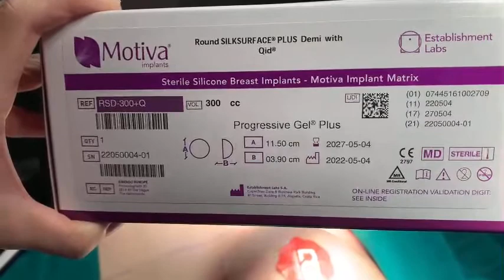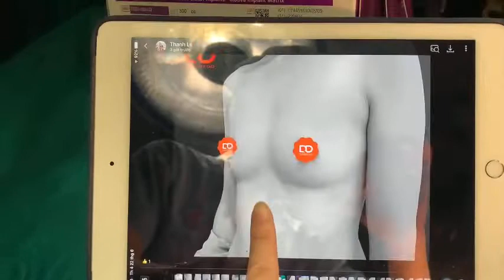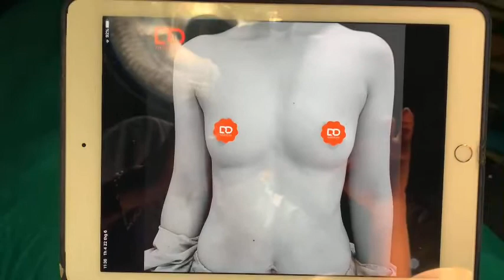Kết quả ngay sau khi nâng ngực túi Nanochip Ergonomox size 300cc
Chị gái đặt ngực cân size 2 bên - size 300cc, túi Nanochip Ergonomox.
Sau khi nâng xong ngực tròn đầy, sexy, nhìn vô cùng quyến rũ.
Mời cả nhà cùng xem livestream nhé.
Đăng ký nhận ưu đãi và tư vấn miến phí ngay :
[F] Facebook.com/ThammyDrD.vn
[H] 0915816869